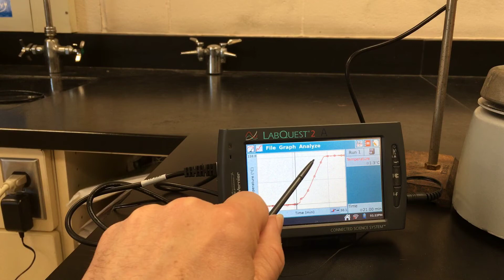Phase Change Lab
From the Physical Science: Phase Changes Unit.  This video takes a look at what happens to the temperature of water in an icy slush as it is heated (meaning thermal energy is added) from slush to several minutes of boiling.  Students should make a predictive graph of what they think will happen BEFORE watching the video.  After seeing what happens, there is a question that is the next assignment for HHS P. Sci students.